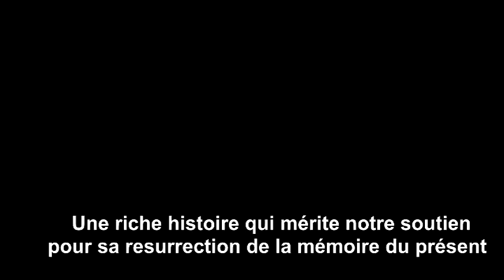l'histoire de kloto (kpalimé) documentaire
Si vous aimez nos vidéos et que vous voulez vraiment nous voir grandir plus vite qu'avant, vous pouvez faire juste 1 ou 2 ou les 3 ci-dessous :

1. Regardez toujours nos vidéos du début à la fin et laissez toujours des commentaires positifs. Ne sautez rien, même les publicités. Cela indique à Youtube que le contenu de notre vidéo est très intéressants et ainsi nous montrera de plus en plus à un public beaucoup plus large.